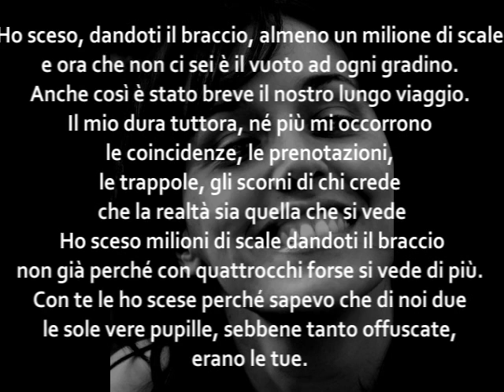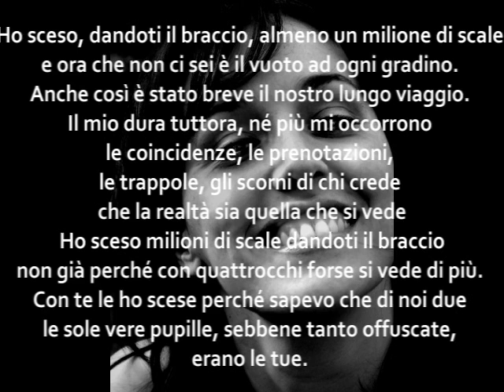learn italian A POEM "ho sceso dandoti il braccio" -thisisitalia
This poem was written by the Nobel Prize Eugenio Montale.
It's about two people who shared the walk of life (le scale, the stairs) & truly, deeply and simply loved each other. Now that she's gone all the normal things about life have become meaningless.
This poem is dedicated to the lovers, the simple ones.

Learn italian, thisisitalia